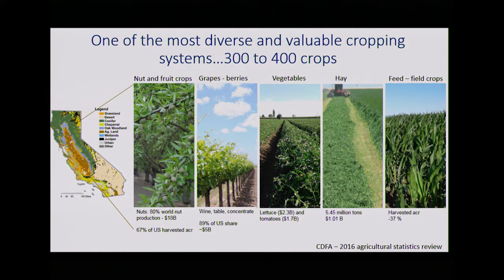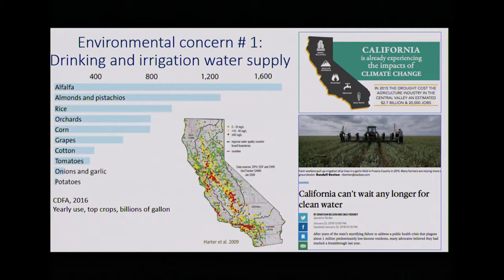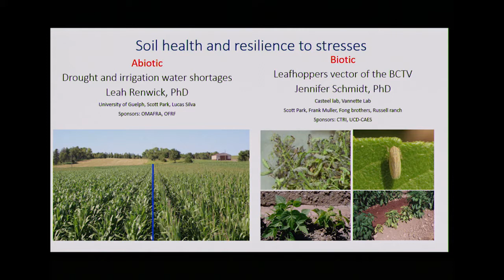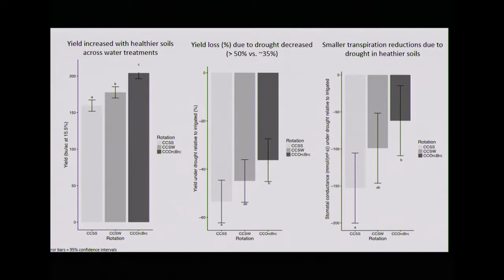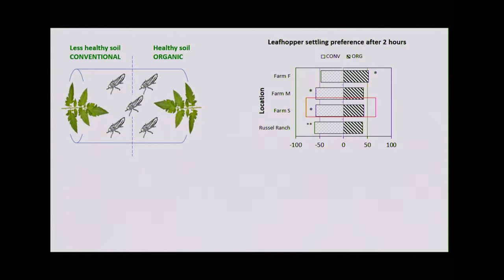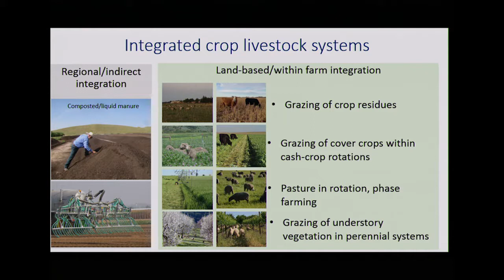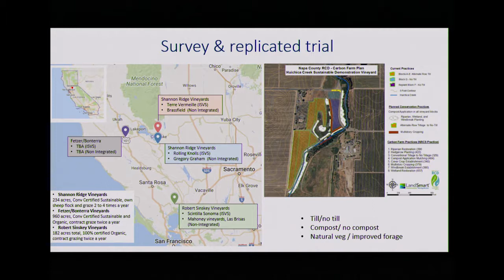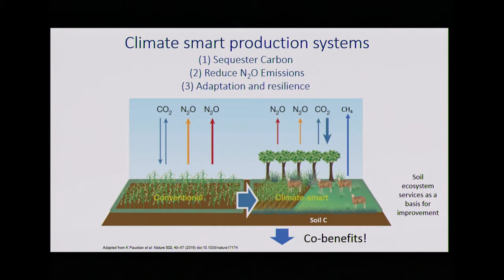Amelie Gaudin: Soil Health and Promoting Multi-Functional Agriculture Systems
9th Annual Agroforestry Symposium
Soil Health in Diverse Cropping Systems